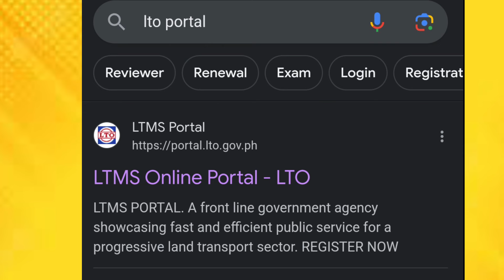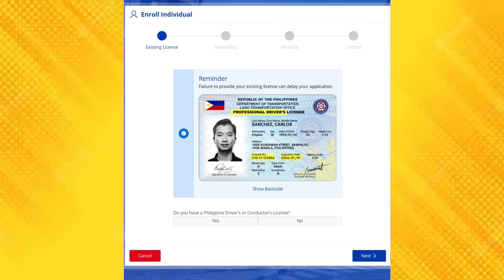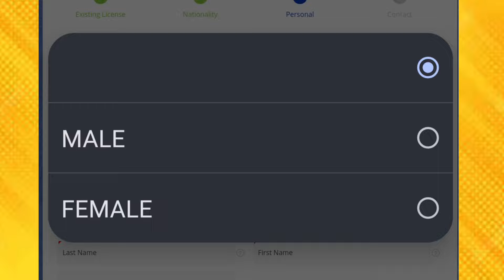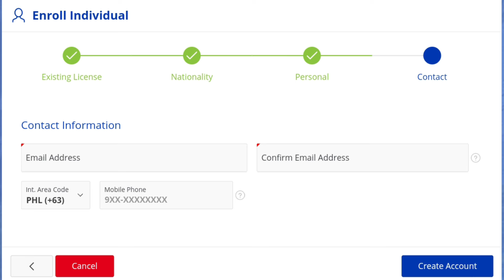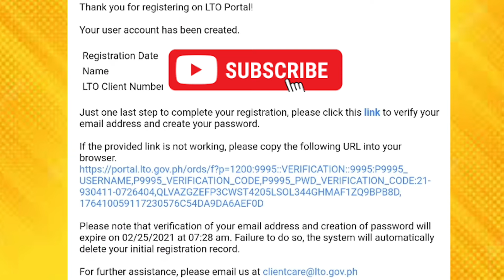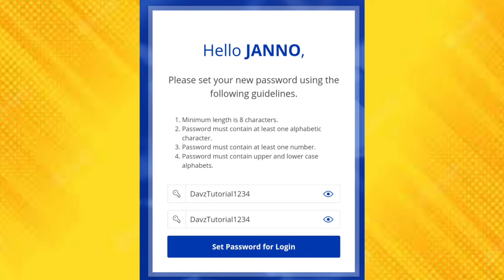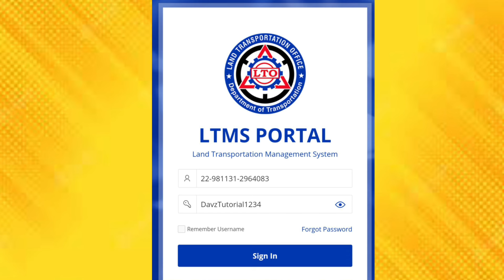PAANO MAG REGISTER SA LTO PORTAL 2023 | LTO PORTAL REGISTRATION | DRIVER'S LICENSE | LTMS PORTAL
HOW TO REGISTER IN LTO PORTAL
HOW TO REGISTER LTMS PORTAL
HOW TO REGISTER DRIVER LICENSE ONLINE
Already Registered DRIVER'S LICENSE
Already Registered in LTO PORTAL
LTO PORTAL REGISTRATION
HINDI MAKA REGISTER SA LTO PORTAL
PROFESSIONAL DRIVERS LICENSE EXAM REVIEWER
NON-PROFESSIONAL DRIVER'S LICENSE EXAM REVIEWER
CDE EXAM REVIEWER
LTO EXAM REVIEWER
DRIVER'S LICENSE EXAM REVIEWER

LTO EXAM REVIEWER 2023 | CDE EXAM REVIEWER 2023 part 5 Professional Driver's License Exam Reviewer 5